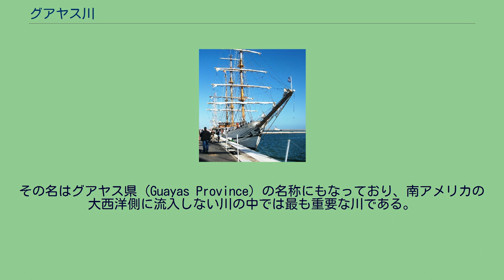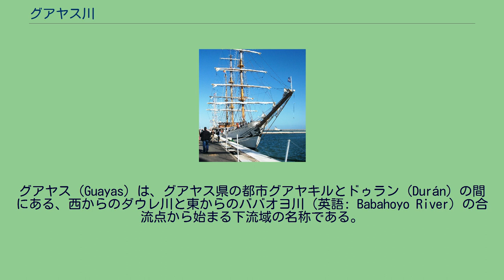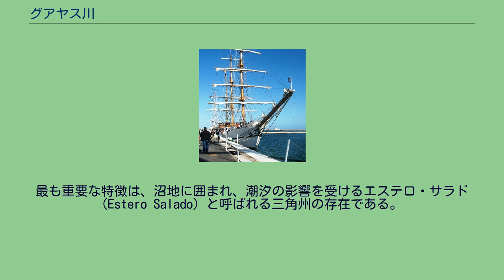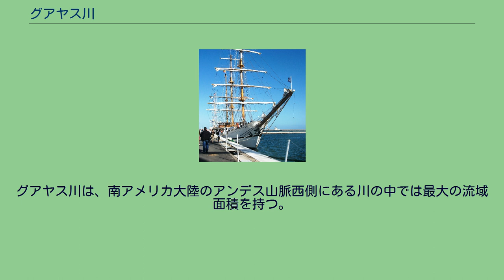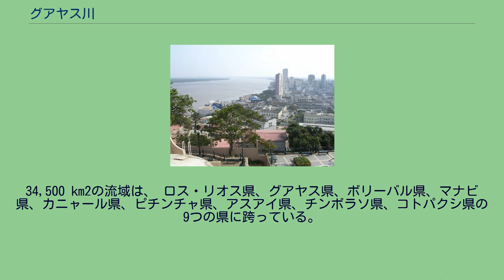グアヤス川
帆船「グアヤス」(Guayas)。
マル・デル・プラタの埠頭 （アルゼンチン）、2010年2月 グアヤス川（グアヤスがわ、スペイン語: Río Guayas, 英語: Guayas River）は、エクアドル西部の川。
その名はグアヤス県 (Guayas Province) の名称にもなっており、南アメリカの大西洋側に流入しない川の中では最も重要な川である。
ダウレ川（スペイン語: Río Daule, 英語: Daule River）を含んだ全長は389km。
エクアドルの国民的な川であり、エクアドルの国章にも描かれている。
グアヤス川は、アンデス山脈、特にエクアドルの最高峰の火山であるチンボラソ山をその水源としており、エクアドルの国章には、チンボラソ山から下ってくるグアヤス川が描かれている。
グアヤス (Guayas) は、グアヤス県の都市グアヤキルとドゥラン (Durán) の間にある、西からのダウレ川と東からのババオヨ川（英語: Babahoyo River）の合流点から始まる下流域の名称である。
グアヤス川はその後 Santay 島の周りを流れて、再び一つの流れになる。
合流点から三角州までの60キロメートルの間で、グアヤキル郡とドゥラン郡、またグアヤキル群とナランハル郡の境界線となっている。
グアヤス川は非常に複雑な三角州を形成している。
最も重要な特徴は、沼地に囲まれ、潮汐の影響を受けるエステロ・サラド (Estero Salado) と呼ばれる三角州の存在である。
グアヤス川とエステロ・サラドとの間は、島々による迷路を成しており、そのいくつかはスラムへと変貌している。
川の主流は潮汐の影響を受け、また小さな島嶼を成している。
中でもモンドラゴン島は重要度が高い。
主流は太平洋の入り江の一つグアヤキル湾につながる。
その影響はプナ島 (Puná Island) や、エル・オロ県のハンベリー (Jambelí) 海峡で顕著である。
グアヤス川は、南アメリカ大陸のアンデス山脈西側にある川の中では最大の流域面積を持つ。
34,500 km2の流域は、 ロス・リオス県、グアヤス県、ボリーバル県、マナビ県、カニャール県、ピチンチャ県、アスアイ県、チンボラソ県、コトパクシ県の9つの県に跨っている。
グアヤス川は毎年3,000万立方メートルの水をグアヤキル湾に放出している。